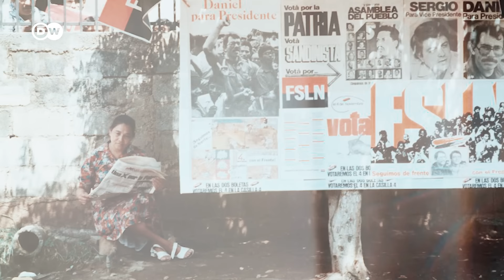Nicarágua, o regime mais autoritário das Américas?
Décadas atrás, ele liderou o movimento que derrubou um dos regimes mais cruéis da América Latina. Hoje, é visto como um governante autoritário, que abandonou os ideais revolucionários e está cada vez mais parecido com o ditador que ajudou a depor.

Daniel Ortega está há mais de 16 anos consecutivos no poder da Nicarágua. E é o líder mais antigo das Américas. Neste vídeo, explicamos como um ex-guerrilheiro de esquerda transformou a Nicarágua no que muitos consideram uma ditadura. Um tema que ainda divide fortemente a esquerda latino-americana.